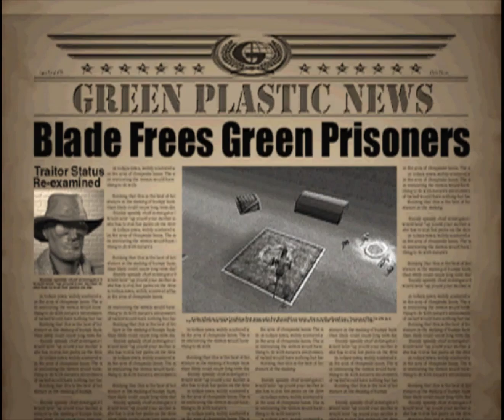Army Men Air Combat The Elite Missions (GCN) (Part 17/21) Missing in Action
Part 17 of the Walkthrough of Army Men Air Combat The Elite Missions on the Nintendo GameCube.

All footage is captured from the Dolphin 5.0 Emulator and an ISO File.

Publisher: The 3DO Company
Developer: Wide Games